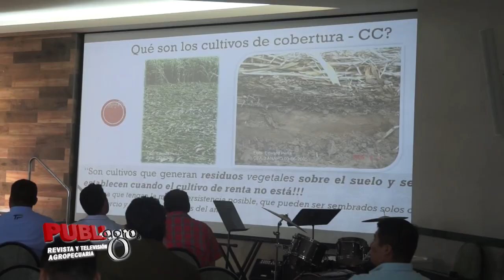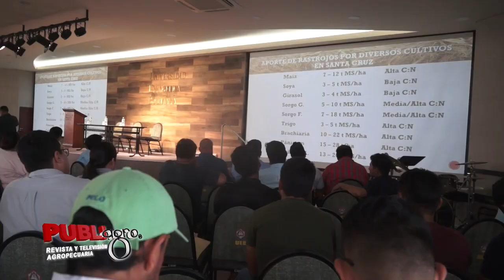SUSTENTABILIDAD DEL SUELO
PubliagroInforma | Edward Peña, ingeniero agrónomo, se refirió a la agricultura rentable sobre diferentes tipos de suelo, asegurando que en santa cruz es posible hacer rentable el negocio agrícola o pecuario.

Para más detalles, mira el siguiente video 🔽

¡Saludos productivos! 🇧🇴